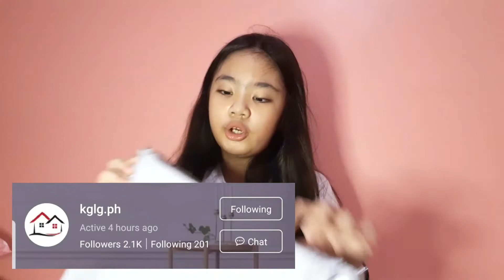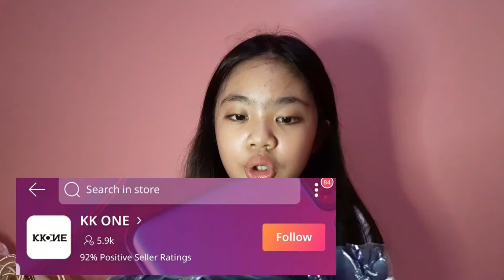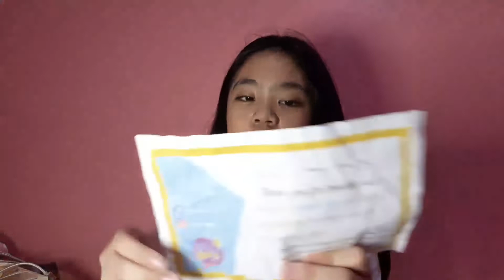ONLINE SHOPPING HAUL🛍 || Isha Dominique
Hello everyone!!!

Welcome back😀
I am trying my very best to post as much vlogs as possible😄 so here's another vlog showing a very HUGE online shopping haul.
Products that I bought

Here's a link to the previous vlog

Watch out for more vlogs🎥

Eat Healthy and Stay Home🏡🥦🥬